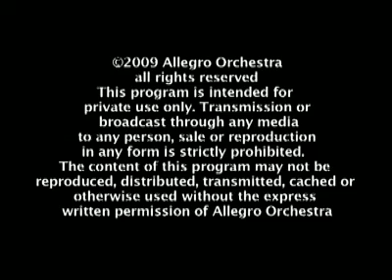"Millions Mister" / Allegro Youth Orchestra with Tao Rodriguez-Seeger (String Recording Session)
The Allegro Youth Orchestra, directed by Viktoras Prizgintas, is shown here over-dubbing the string accompaniment to Tao Rodriguez-Seegers performance of, "I Dont Want Your Millions Mister. The ensemble was recorded and filmed at Platinum Recording Studios in Monroe, NY as part of Platinums continued commitment to and support of young musicians educational programs.

The classic folk song heard here is just as applicable today as it was in the 1930's when Jim Garland wrote it.  With banks failing, unemployment at record levels and today's workers faced with tough challenges, this is very much an anthem of todays events.

The Allegro Youth Orchestra is currently working on a program of folk music inspired by great folk masters including Pete Seeger, Woodie Guthrie, Phil Ochs, Tom Paxton, and Joan Baez.